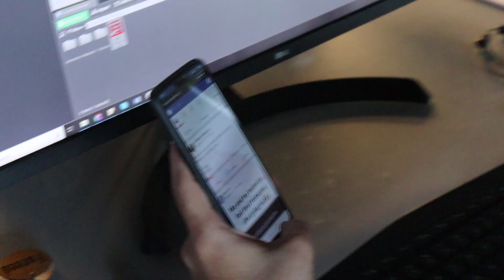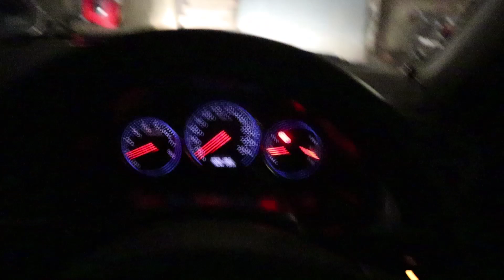Best PC for Architectural Animations Renderings